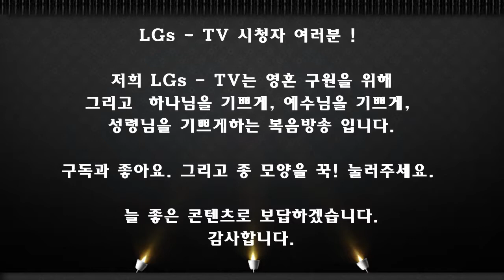■ LGs - TV : 드리머콰이어 ( Dreamer Choir )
♦ 이스라엘과 한반도 평화를 위한 특별기도회
(The Special Prayer Meeting for Peace of Israel and the Korean Peninsula)
♦ 일시 : 2019년 7월17일 (수) 오후7시
♦ 장소 : 여의도순복음교회 대성전
♦ 촬영 : LGs - TV
♦ 1부 : 환영행사
☆ 찬양 : 드리머콰이어 ( Dreamer Choir )
■ LGs - TV 방송 출연 상담 및 후원문의